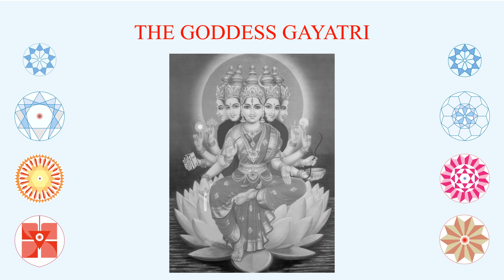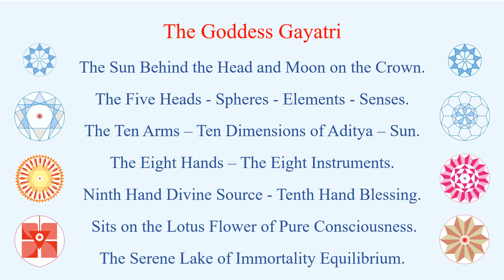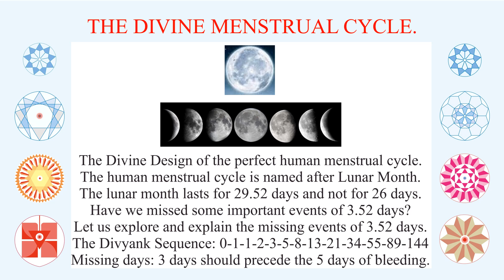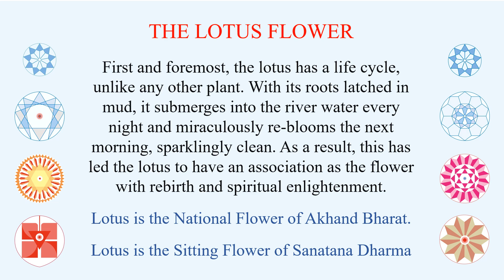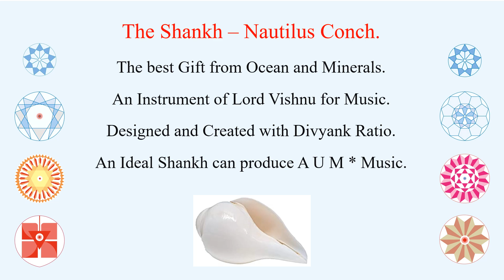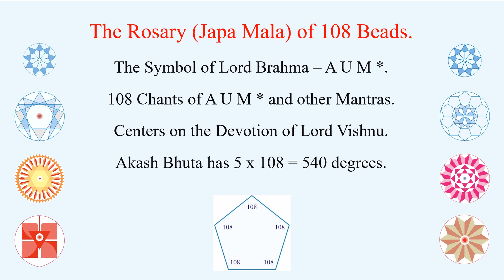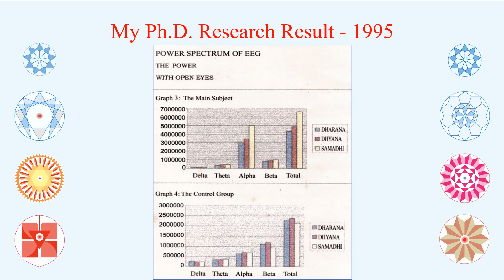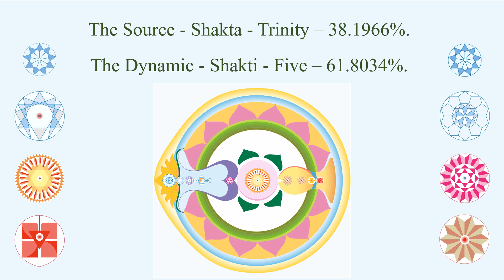SAVITUR - Hindi - Spiritual Science of Creation, Development, and Maturation of DIVYANK and AKHAND.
The video explores, enumerates, and explains the Foundation Spiritual Science of Generation (Creation), Operation (Development), and Dissolution (Maturation/Moksha) of all the Godly Divine Designs of Nature in the Light Effulgence of DIVYANK and AKHAND. The Spiritual Science of the ancient Indian symbols of Gods and Goddesses has been elaborated in the divine design of mathematics and symbols. The symbols used in the pictures of Lord Dattatreya and Goddess Gayatri have been explained with their significance in the light of modern sciences.